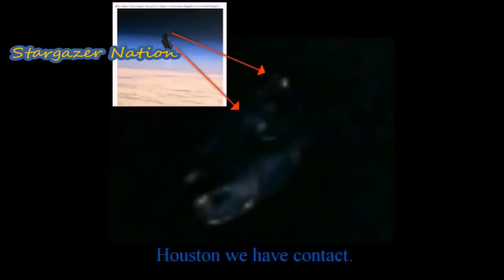Black Knight Satellite 2,000 Year Old UFO that NASA Knows of Open Your Mind Here Is the Proof